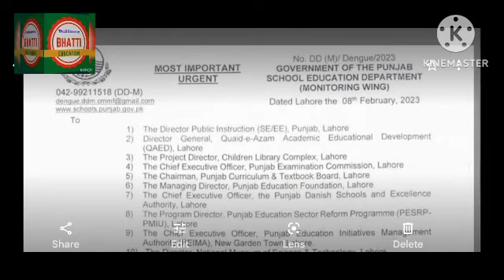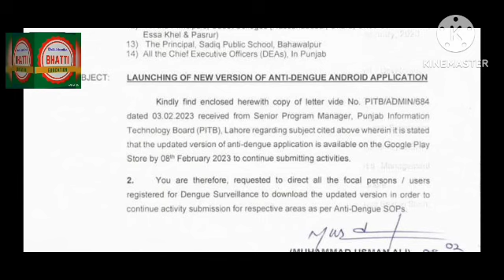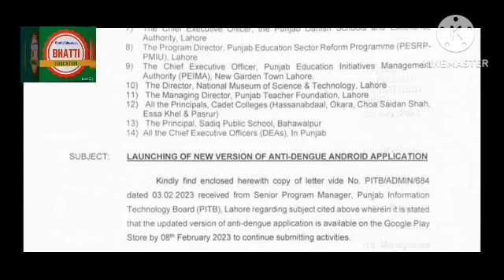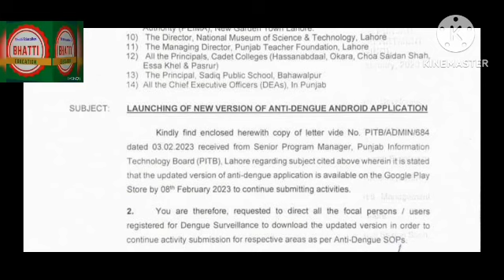SED has issued important notification to all CEOs of punjab for anti dengue new (Bhatti education)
SED has issued important notification to all CEOs of punjab  for anti dengue  (Bhatti education)

SED has issued important notification to all CEOs of punjab(bhatti education)

hi friends this my video about sed notification to all CEOs of punjab

SED has issued notification to all CEO of Punjab in Urdu,
Sed has issued notification to all CEOs in 2023,
SED has issued notification to all CEO  in every district,
notification issued to every CEO,
notification issued to every principal,
notification issued to every head master,
notification issued to every officers in Punjab,

Mohammad Asghar

State life